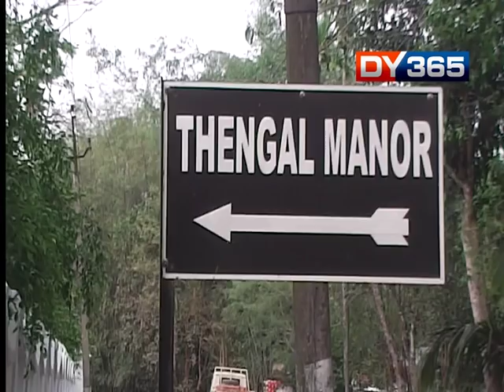PRIYANKA CHOPRA IN JORHAT